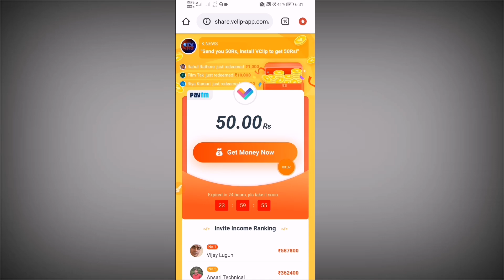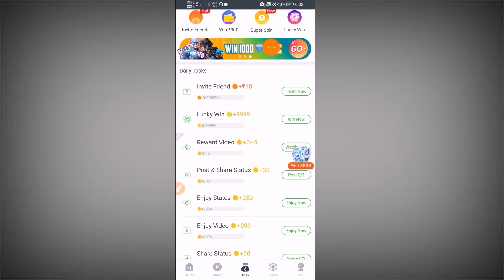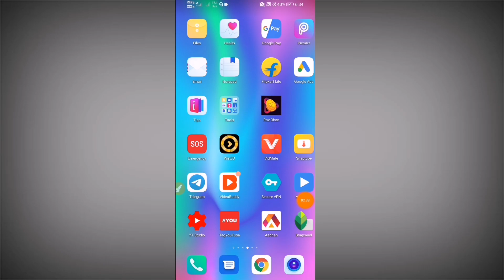Pubg Mobile Lite Season 14 Is Out! How To Get Free Elite Winner Pass In Pubg Mobile Lite Season 14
PUBG lite FREE Elite pass APP Download link